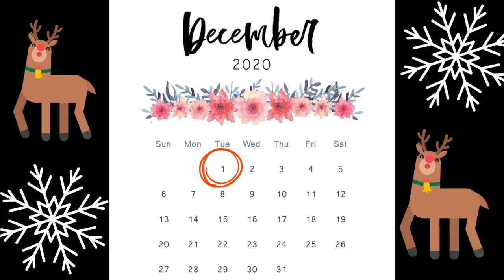DIY Hair Dye using crepe paper | December naaaa 🌲🎁 | VLOGMAS DAY 1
Hi , thankyou if your still reading this 😍
MERRY CHRISTMAS 🌲🎁♥️
Stay dafe and Godbless everyone ♥️

TAGS ‼️
DIY HAIR DYE
DYI HAIR COLOR
CREPE PAPER HAIR COLOR
CHEAP HAIR DYE
NATURAL HAIR DYE
NATURE HAIR COLOR
10 PESOS HAIR COLOR
HAIR DYE AT HOME
HAIR COLOR
ASH BLUE HAIR COLOR
ASH GREY HAIR COLOR
ASHY HAIR DYE
NO BLEACHING HAIR COLOR
HAIR DYE USING CREPE PAPER